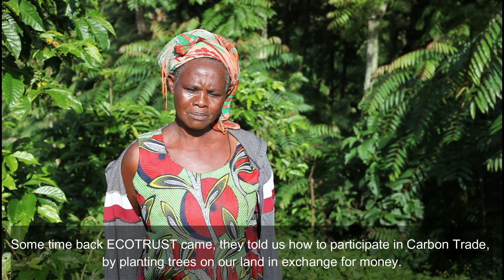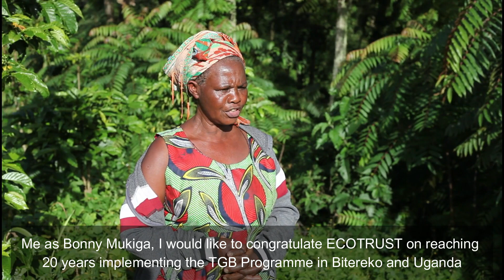Bonny Mukiga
Hailing from Bitereko subcounty in Mitooma district, Bonny Mukiga’s journey as a pioneer Trees for Global Benefits (TGB) farmer began on the wise counsel of ECOTRUST Project Coordinators. Drawn by the promise of tree cultivation and the enticing carbon benefits, Bonny’s decision to join the initiative was also influenced by witnessing the positive experiences of others who had taken part.